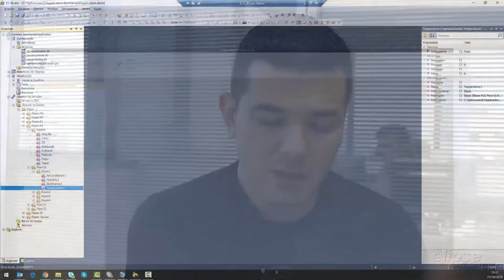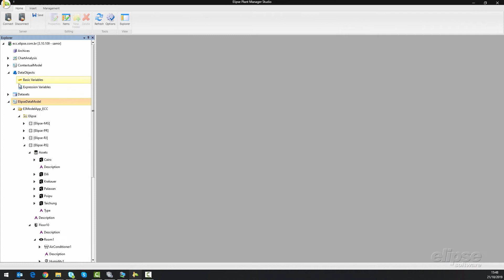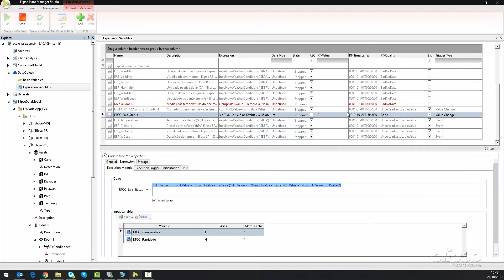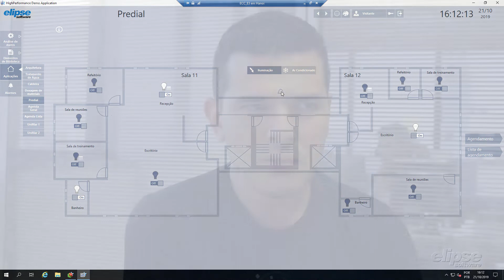Criando alarmes no Elipse E3 a partir do EPM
Como sinalizar no Elipse E3 a necessidade de uma ação com base em uma análise feita no EPM?